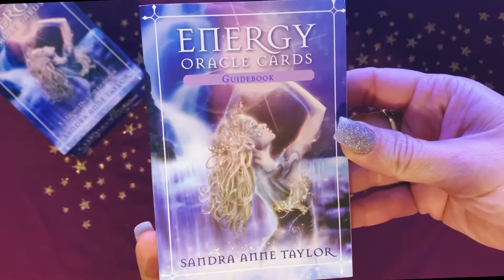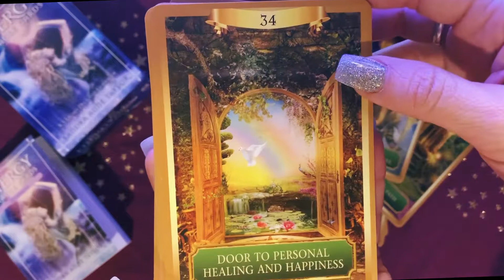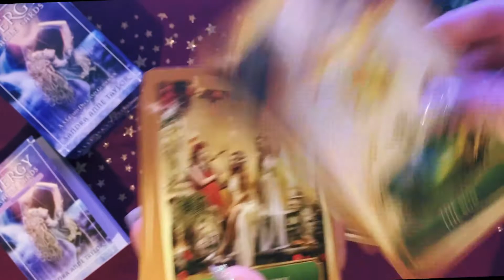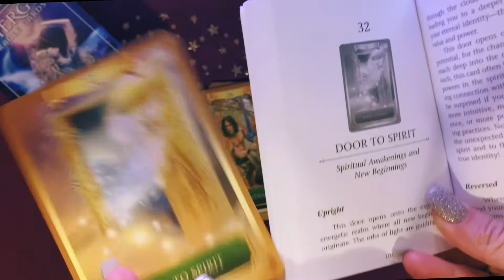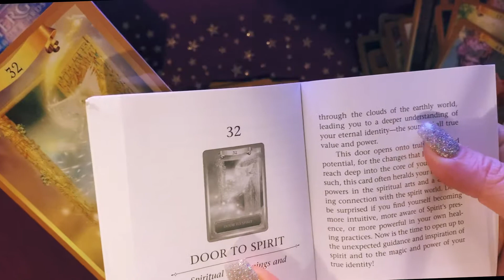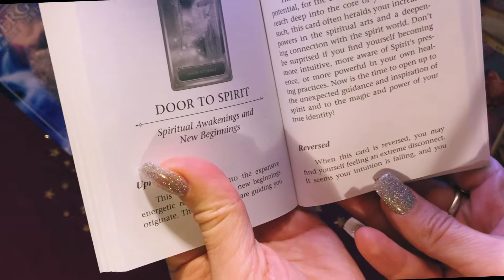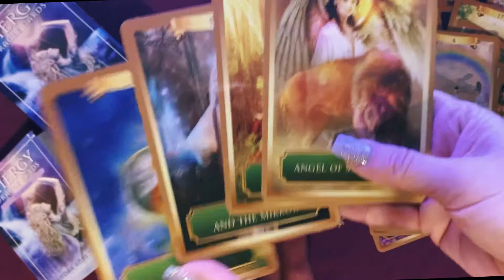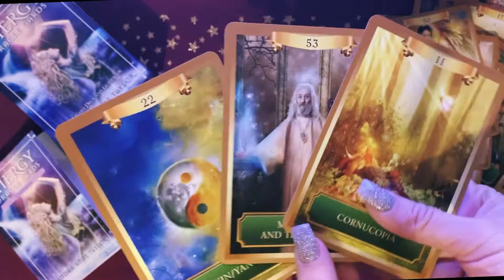Energy Oracle Cards - Review/Showing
The Energy Oracle Cards are designed to reveal both the present energy you project and the results you are likely to attract. The unlimited power of your own conciousness is a vital force that moves through the Universe and plants the seeds of your destiny far and wide. These easy-to-use cards will help you understand what your consciousness is creating, as well as reveal any hidden blocks that may be delaying your progress. The information they bring will empower and inspire you, for it comes from heavenly messengers, friends from the spirit realm and your own higher self. All that you need is available to you, so let your intuition soar, listen to the messages it brings, and take your life to wonderful new heights! This deck contains 53 cards and a guidebook. Published: 15th November 2013 Cards measure approximately 9 x 13 cm (3.75 x 5.25 inches)